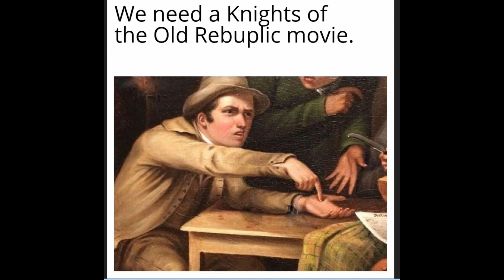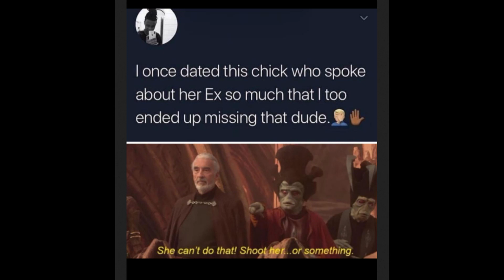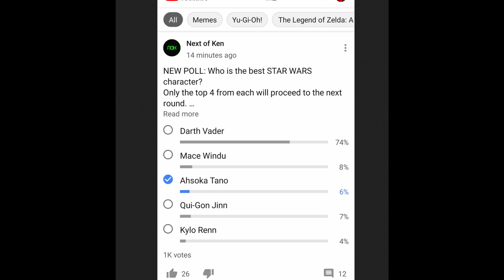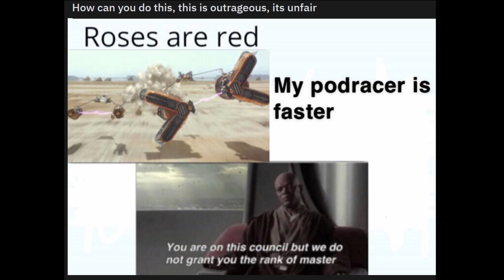r/starwars Saturday Episode 2 Attack of the Memes